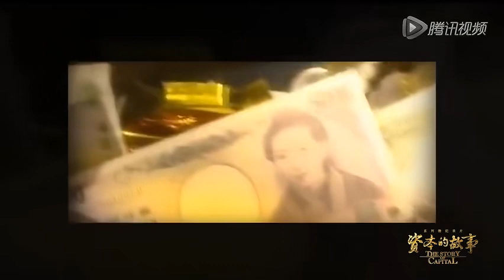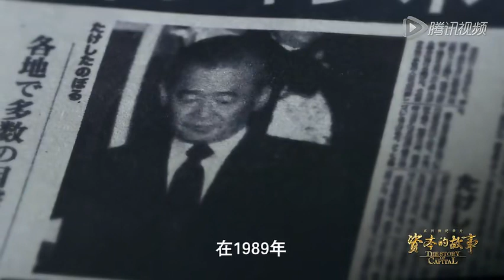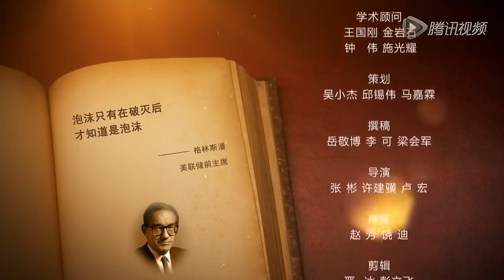【央视记录片】《资本的故事》1~3季【高清】全60集 P11 11 第一季第11集：日本泡沫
《资本的故事》全3季，共60集。该纪录片以故事为载体，以400多年来世界经济的发展历程为背景，勾画出资本流动和变化的轨迹，以当下的视角剖析资本在市场经济中的作用和地位，为中国经济下一步的深化改革和发展提供借鉴。
第一季每集8分钟。讲述了从股票的诞生到次贷危机四百年间的20个精彩的资本故事。
第二季共20集，由20个相互独立的故事组成，每集8分钟。节目讲述了历史上20家著名的公司，试图通过资本改变一个产业、一种生活方式乃至世界经济版图所作出的努力。它们有些成功了，有些却以失败告终，但是在资本的历史长河中，它们都不失为一个一个值得记住和探究的经典案例。
第三季共20集，由20个相互独立的故事组成，每集8分钟。节目讲述了历史上以及如今也很有名的20个资本家。阐述他们成功的秘诀，以及对资本事业的贡献。他们中间有些成功了，有些却以失败告终，但是在资本的历史长河中，他们都不失为一个一个值得记住和探究的经典案例。